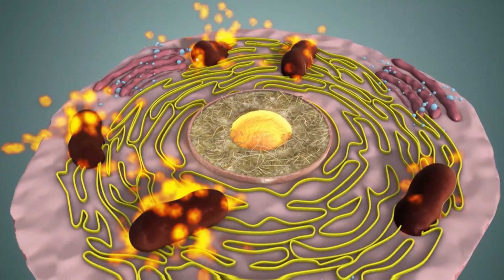Scientists Terrifying New Discovery Under The Sahara Desert That Changes Everything!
The Sahara Desert in Africa is one of the driest places on Earth. Because of its dry conditions, fine sand particles from the desert can easily become airborne, leading to dust emissions that affect the global climate. However, between 11,000 and 5,000 years ago, this region experienced wetter conditions, known as the African humid period, causing reduced dust and a dramatic greening of the land. In the near future, human-induced climate change could dramatically alter rainfall patterns in the Sahara, causing reductions in dust emissions that may further impact the global climate.
However, the Sahara wasn’t always dry and dusty. During the early and middle Holocene – 11,000 to 5,000 years ago – the arid region transformed into grasslands with trees, lakes and rivers. The evidence for this Saharan ‘greening’ interval comes from several paleoclimate archives such as pollen found in sediments, along with archaeological evidence indicating that humans once lived, hunted and gathered deep within the current desert.
The Holocene greening is the last of a sequence of African humid periods. These are caused by the gradual shift in the orientation of Earth’s rotational axis, which occurs in cycles lasting about 26,000 years. During periods in this cycle when the African summer Sun is at its strongest, a larger temperature gradient forms between the land and sea. This increased gradient strengthens the African monsoon, bringing rainfall deeper into the Sahara.
The current period of climate change, caused by human emissions, could significantly impact the African monsoon. Greenhouse gasses trap the Sun’s radiation close to the Earth’s surface. Land absorbs more radiation than water, heating up faster – again increasing the temperature difference between land and sea, which could strengthen the monsoon and bring increased rainfall to parts of the desert.
Mineral dust emissions from the Sahara depend on dry conditions, so they are susceptible to changes in rainfall. Therefore, the climatic impacts of future changes in dust emissions in the Sahara and the neighboring Sahel region could be felt worldwide.
However, the impact of the greening of northern Africa and the African humid periods on the global climate is poorly understood. Scientists are particularly concerned about changes in rainfall patterns, which could impact agricultural production and communities. It could also affect tropical cyclones, some of the deadliest weather hazards.